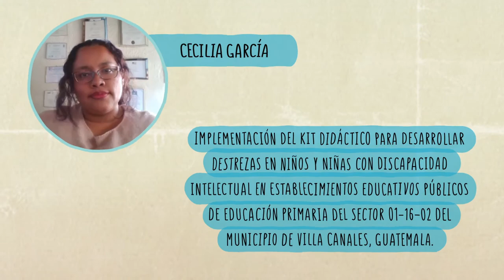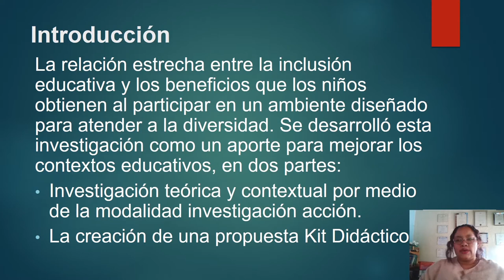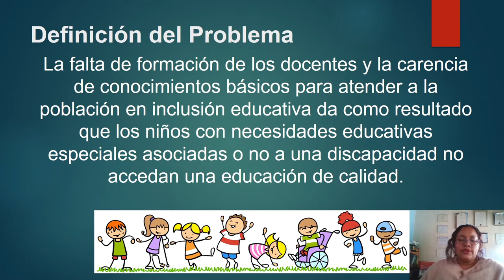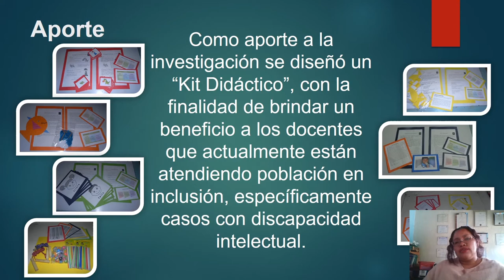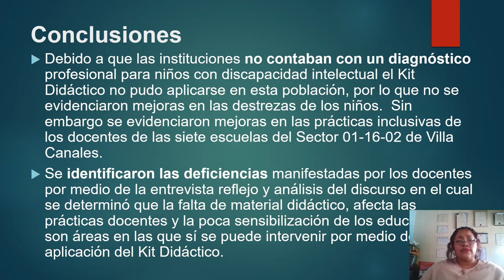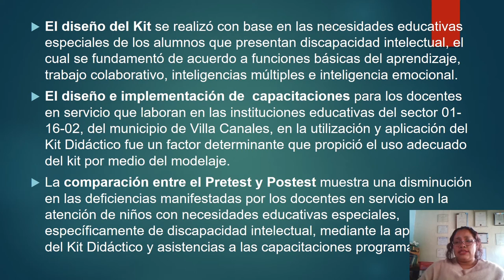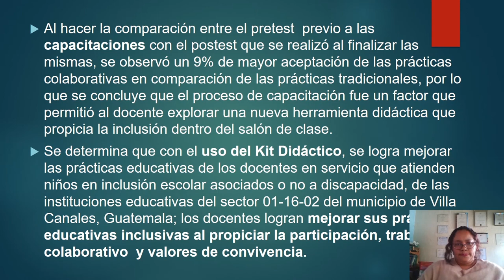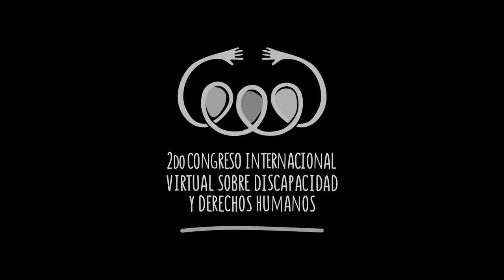Implementación del Kit Didáctico para desarrollar destrezas en niños y niñas, Guatemala